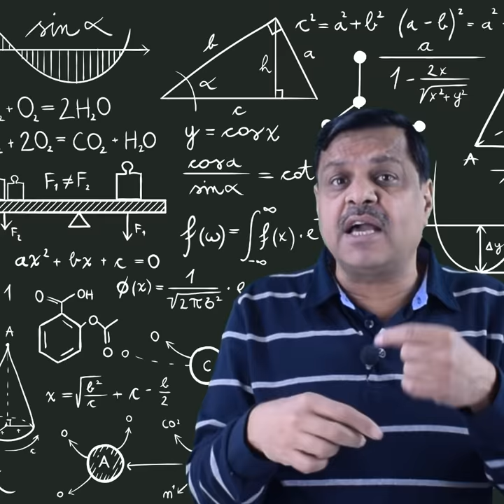Revision करने का fastest तरीका!! जानिए MF Technique 🔥🔥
Fastest JEE Revision, Fastest NEET Revision, JEE 2024, NEET 2024, JEE 2024 Revision, NEET 2024 Revision

𝐀𝐛𝐨𝐮𝐭 𝐍.𝐊. 𝐆𝐮𝐩𝐭𝐚 𝐒𝐢𝐫:
👉 IIT Kanpur, Mentored over 3 Lakhs+ Students
👉 Ex-Vice President & Academic Head, Allen, Kota
👉 30+ years of Teaching Experience
👉 Mentored many of Rank 1 & Top 100 Students